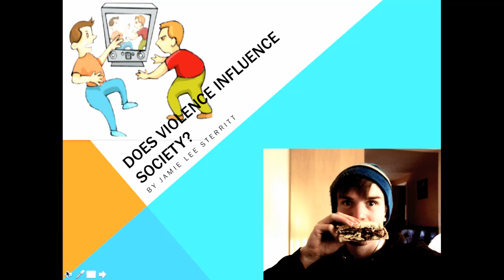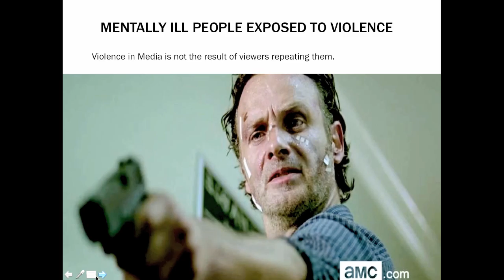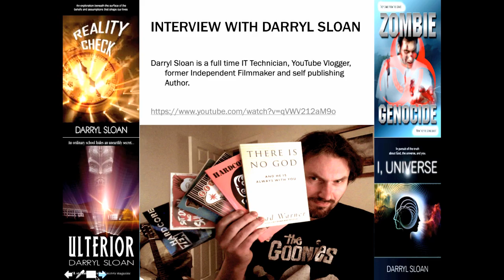Does Violence Influence Society?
A PowerPoint Presentation debating whether or not Violence does have an impact on the mentality of the audience that watches it.